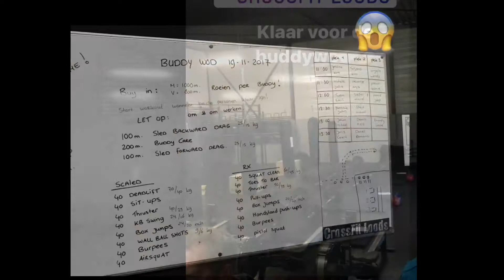Buddy Wod - Crossfit Loods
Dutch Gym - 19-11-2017